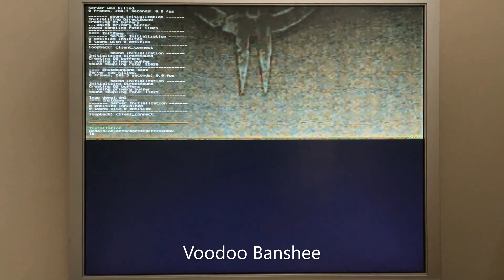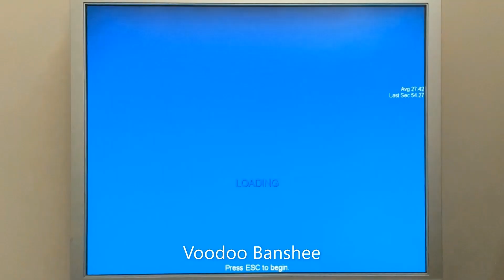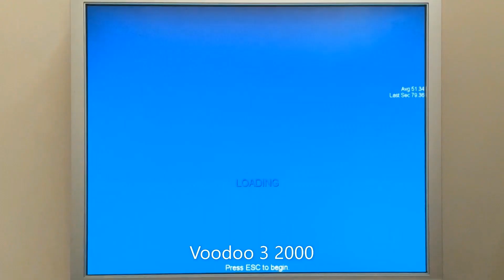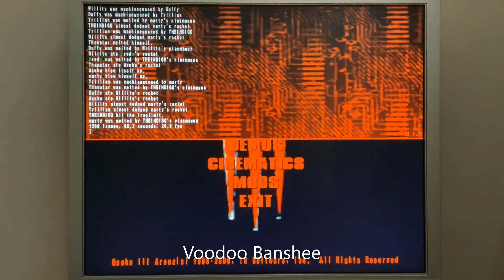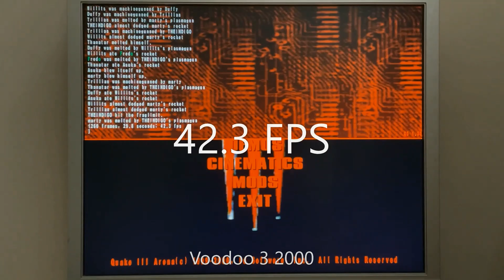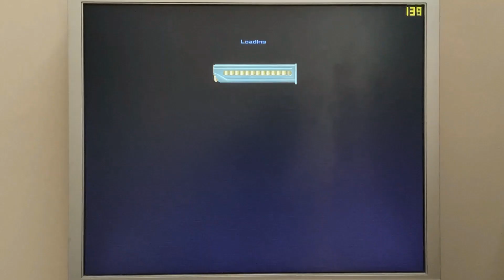3dfx Voodoo Banshee vs Voodoo 3 2000 - Benchmarks in 5 games which use multitexturing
Duron 800 mhz, 256 DDR, 3dfx Voodoo Banshee (100/100 mhz), Voodoo 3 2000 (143 mhz). All games were tested in 1024x768 at maximum details. Windows 98.